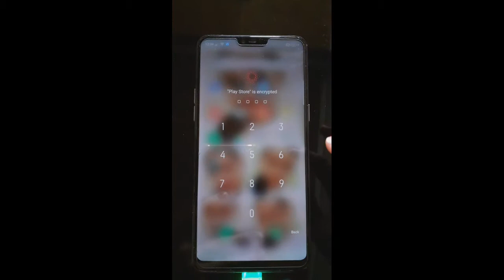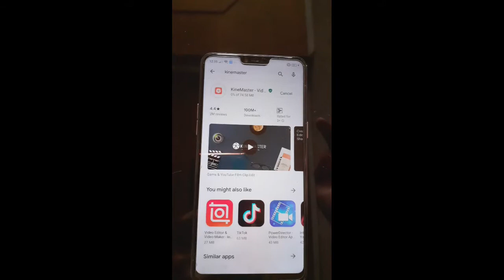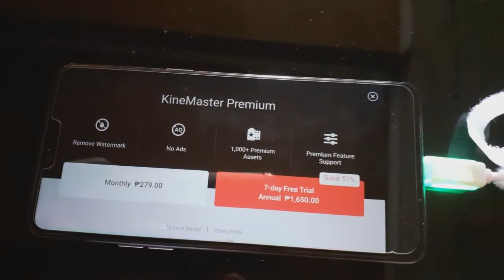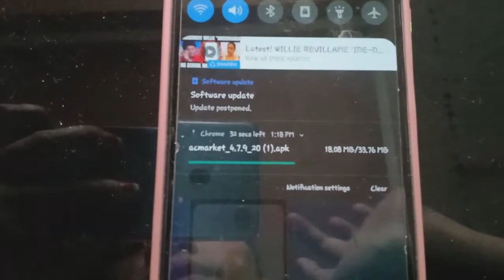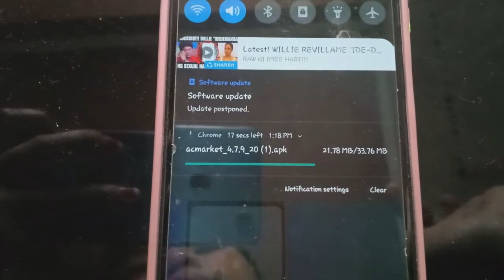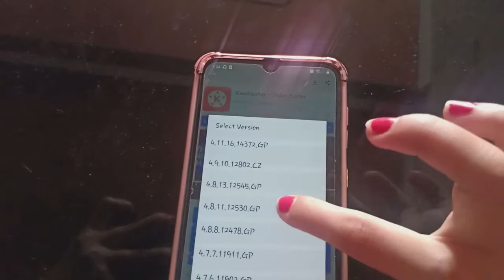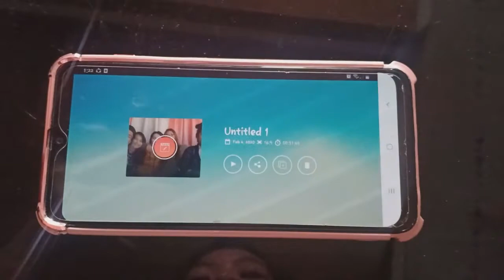REMOVING WATERMARK ON KINEMASTER (FOR FREE) | JENNY MAE PIELLA